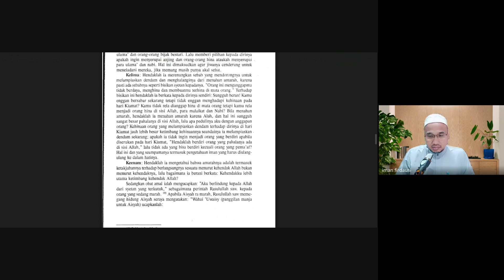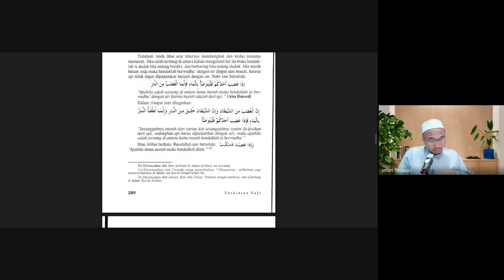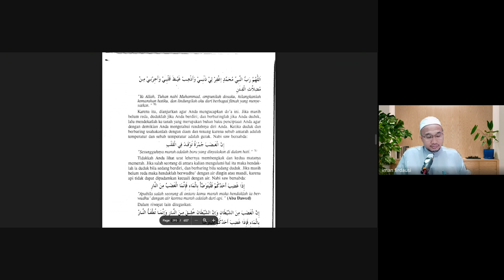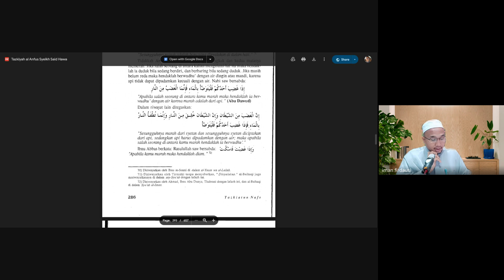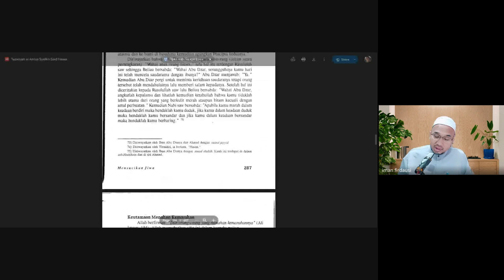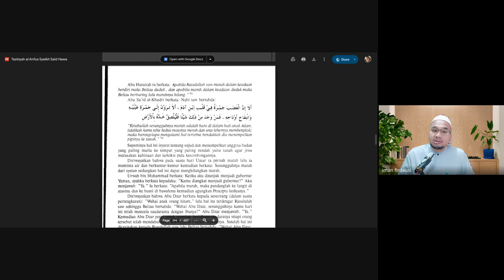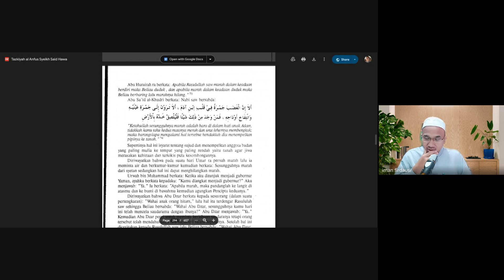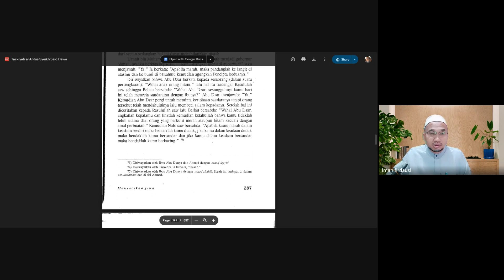RINGKASAN IHYA' ULUMIDDIN: AL-MUSTAKHLAS FI TAZKIYAH AL-ANFUS (SIRI 172)- USTAZ AHMAD ADNAN FADZIL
HAKIKAT KESUCIAN JIWA (83); Amalan-amalan untuk mereda kemarahan  (8)